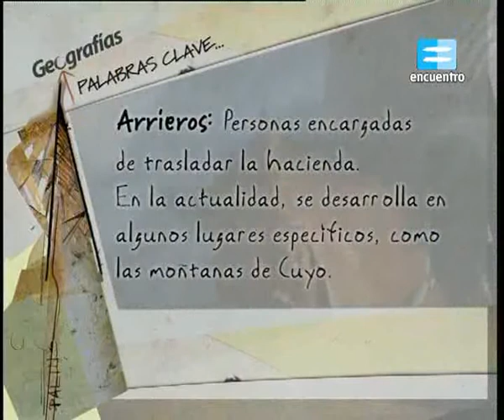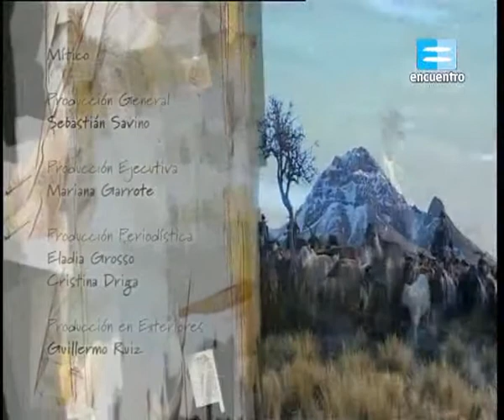Arrieros.avi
Canal Encuentro Geografías Cap X